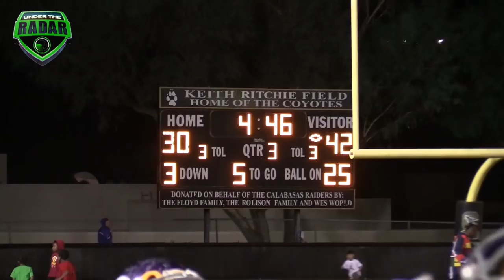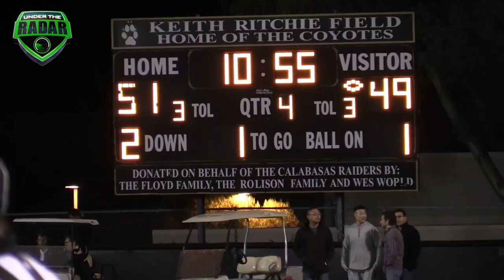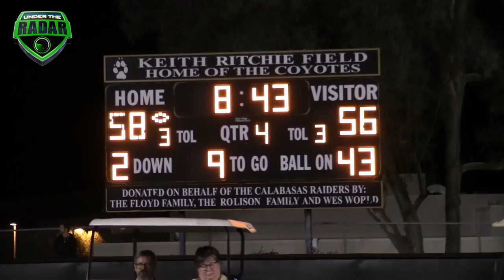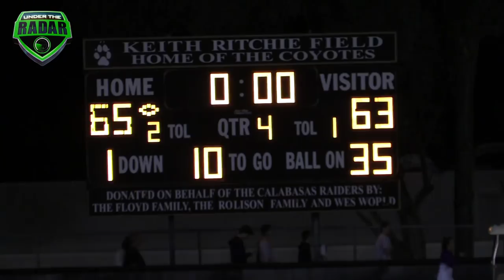WOW !!128 Combined Points : Thriller 🔥🔥 Calabasas (CA) vs Valencia (CA) | UTR Highlight Mix